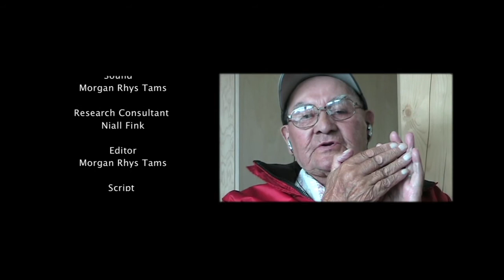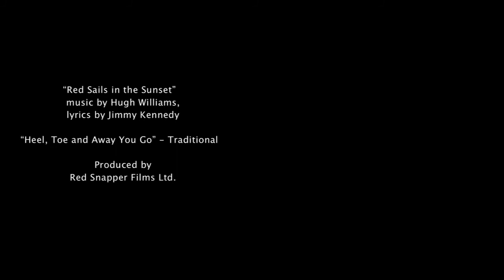JJ Van Bibber Telling The Children Directed by Lulu Keating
JJ Van Bibber was one of the most respected and iconic elders in the Yukon Territory. During his long life, he was part of nearly every  historic and industrial development in the region, and he left the  stories and photos to illuminate all of it.

A few years before his death in 2012, JJ brought a shoebox full of photographs to the Heritage Ofﬁce of the Trondëk Hwëch'in First Nation in Dawson City, Yukon, Canada. If they were interested, he still had boxes and boxes of photos at home, he said.

As a boy of 13 in 1933, JJ acquired his ﬁrst camera and started taking pictures. The photographs he took over 70 years demonstrate his sensitivity to the scenic and romantic beauty of his rugged life. His wife Clara shot 8mm ﬁlms of their life on the land and in town. In extraordinary detail and with enormous scope, the images document the technological changes, the industrial development, the cultural politics, scenic beauty, and rugged lifestyles of the Yukon Territory during the last century. JJ became a dedicated storyteller and showed remarkable talent in telling  his candid and lively stories. His photos and memories examine the unexplored history, people, and culture of the Yukon.

Directed by Lulu Keating. Full Documentary to be released later in 2014. This shorter documentary will be published in Hamilton Arts & Letters magazine in the coming weeks.